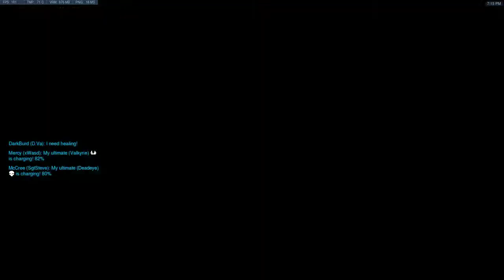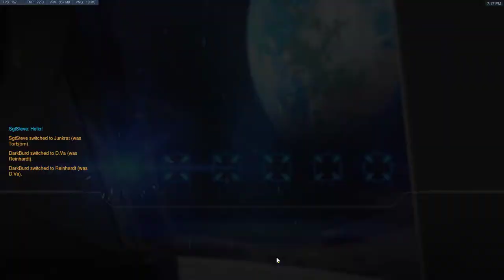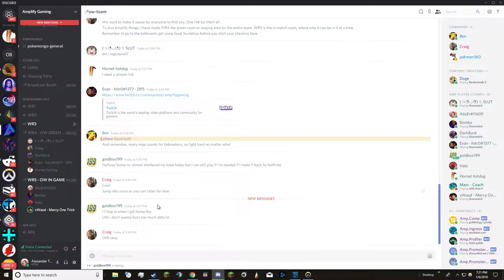Overwatch | Amplify Gaming vs Zero Given | Open Division Game 1 | Lunar Colony | 01 06 2018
ALIXER (SUPPORT)
BOMBO (TANK)
DARKBURD (TANK)
FOLCO (DPS)
SGSTEVE (DPS)
XWASD (SUPPORT)